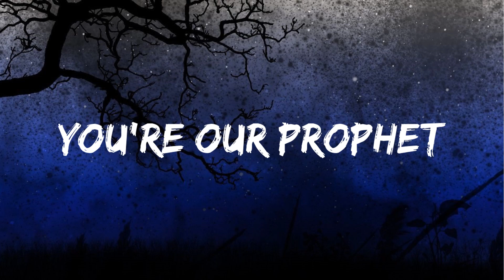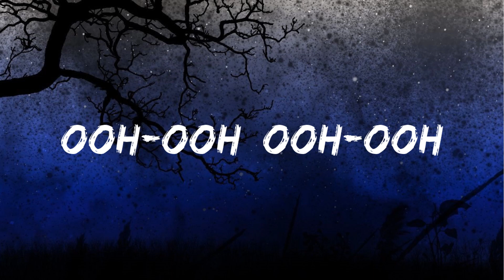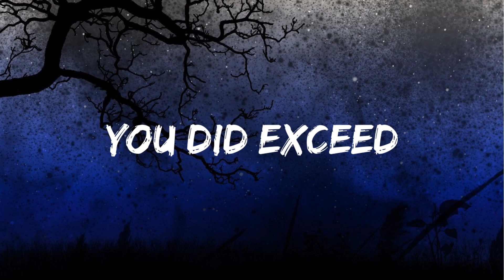Ya Mustafa | Sami Yusuf | Vocals Only | Lyrics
Sami Yusuf is a British singer, songwriter, multi-instrumentalist and composer. He gained international and global attention with the release of his debut album, Al-Muʽallim, in 2003. As of 2020, he has released eight studio albums, five live albums and one compilation album. This particular version is vocals only.

Singer: Sami Yusuf